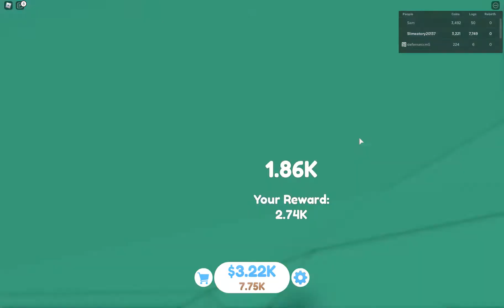Some things I found out in Timber on Roblox.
Hi today I am play Timber on Roblox and I am going to be showing you things I found out on the game please like and subscribe if you like my videos.